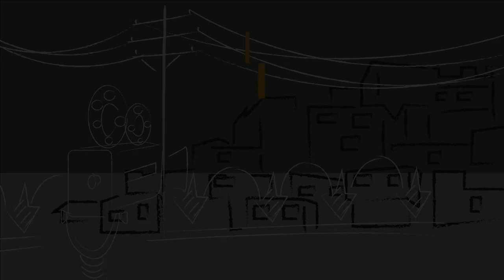Trailer RODRIGO D. NO FUTURO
RODRIGO D. NO FUTURO
Ficción. 1990. 91 min. 35 mm. Color
Dir. Víctor Gaviria
Colombia

Sinopsis:
Rodrigo no tiene todavía veinte años. Está en una ventana del último piso de un céntrico edificio en Medellín. Va a saltar sobre esa ciudad que lo oprime¸ lo llama¸ lo margina. No tiene otra opción¸ le grita a la ciudad. El tiempo se detiene y ahí está todo lo que ha sido su vida y lo que la rodea.

Festivales y premios:
1990. Selección oficial – Nominada a la Palma de Oro Festival Internacional de Cine de Cannes.
1990. Premio Glauber Rocha Festival Internacional del Nuevo Cine Latinoamericano de La Habana.
1990. Mejor Película Festival Latino de Nueva York.

Este Trailer fue editado en sus créditos  finales para:
VÍCTOR GAVIRIA
“REALIDAD, DESASOSIEGO Y BELLEZA”
 SU OBRA CINEMATOGRÁFICA Y LITERARIA
Bogotá D.C. - 4 al 12 de julio de 2023
Un evento múltiple de carácter cinematográfico, artístico, académico y cultural.

Organizado por:
Trilce Cinema - Colombia
Facultad de Cine - México